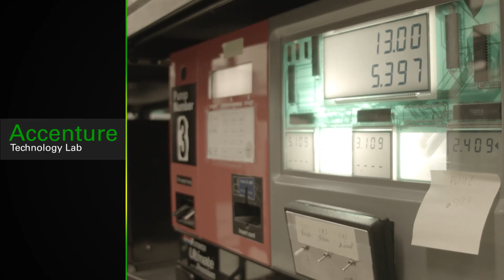BP's Technology Day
More than 100 high school students saw first-hand just how interesting careers in science, technology, engineering and math (STEM) could be at BP's Technology Day in Naperville.
The event – sponsored by BP, Accenture and Junior Achievement – supported the City of Aurora's Pathways to Prosperity, an initiative to introduce students in Aurora to real-life opportunities in various STEM fields.